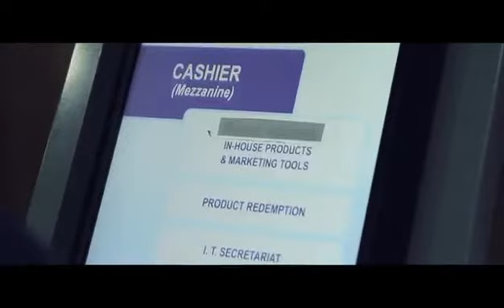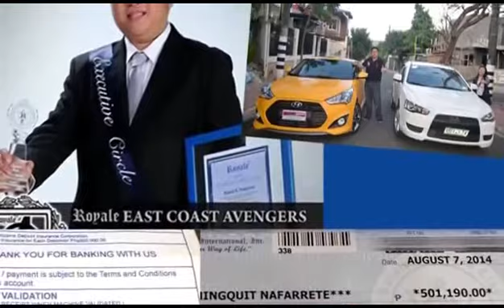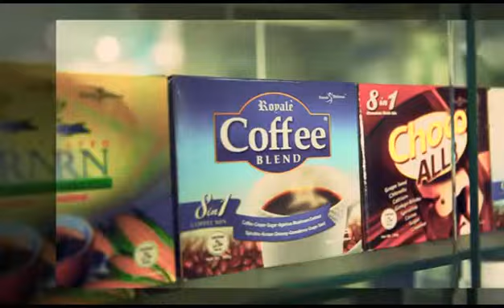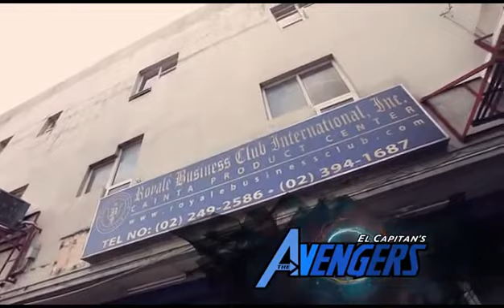Royale Avengers (AVP 2014)